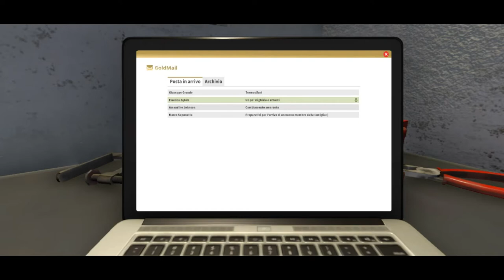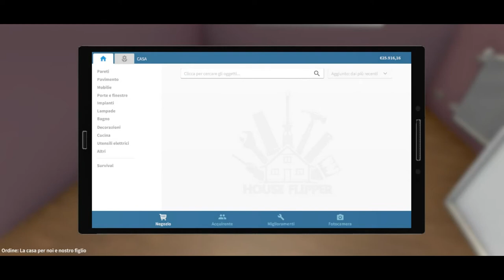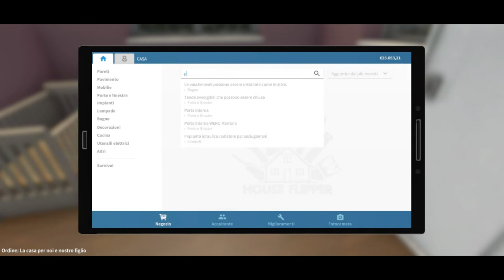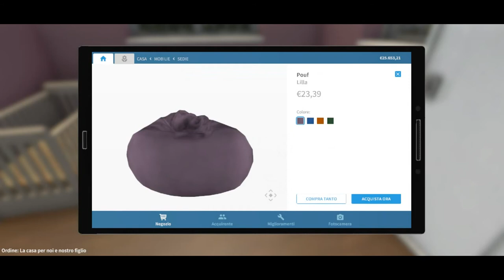House Flipper #3 - Ma è un bimbo o una bimba?!?!?!